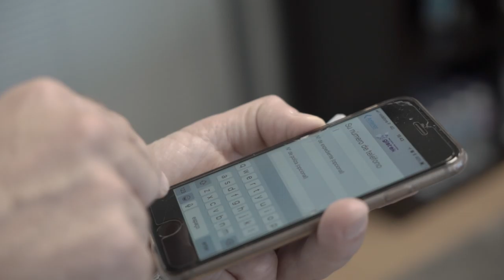Free Stock Footage